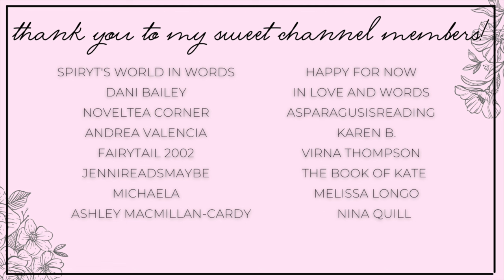trying to get over a reading slump | september wrap up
Hi yall!!❤️Here we have all the books I read last month in September!
What was your favorite book last month??

✨BOOKS MENTIONED✨
Funny Feelings
Prize of the Warlord
Monster Island
Wreckage of Us
Lizzie Blake’s Best Mistake
Teach Me
Here With Me
The Orc Prince
Stealing the Troll’s Heart
The Break-Up Artist

xoxo Ava💕